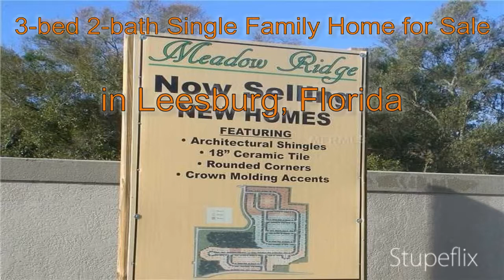3-bed 2-bath Single Family Home for Sale in Leesburg, Florida on florida-magic.com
More info on Single Family Home for Sale in Leesburg, Florida with 3-bedroom, 2-bathroom

New Construction in the Beautiful developing community of Meadow Ridge at Grand Island!  This to be built home is an excellent split plan offered by Lake County's Builder of the Year!  Every piece of material is to be top quality!  Granite counter tops, wood cabinets, stainless appliances, crown moulding accents and whatever else you can dream of!  The builder has an in house architect for changes and can make your dreams come true!  Subdivision is located conveniently between Leesburg and Eustis while only minutes from Mount Dora, Umatilla and Tavares.  Call your agent today!  Ask about the "Melissa" model.